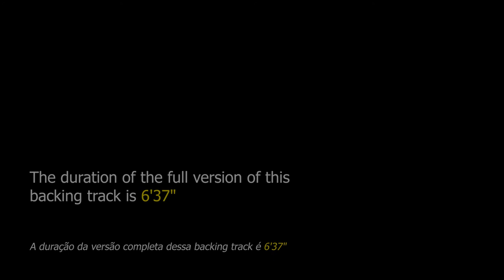B Blues Backing Track - 120bpm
B Blues Backing Track - This accompaniment track is aimed at instrumentalists who want to practice the cadence of the blues.

It is a traditional 12-bar blues. There is no secret for those who are going to improvise on this jam track in the key of B major, students of all levels will find it easy to play, being able to use at will the pentatonic scale, arpeggios and the most varied blues riffs.